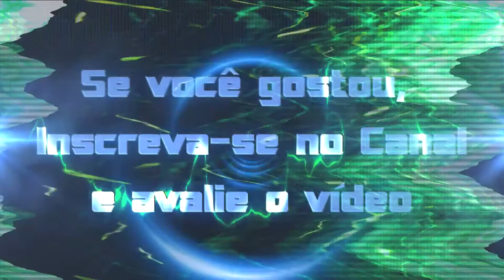Apresentação Nova Triumph Rocket III